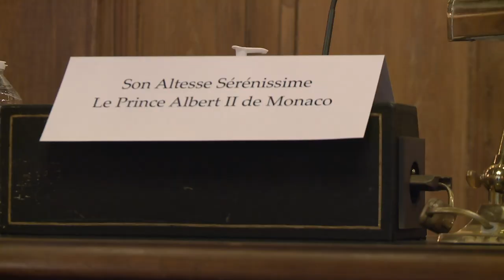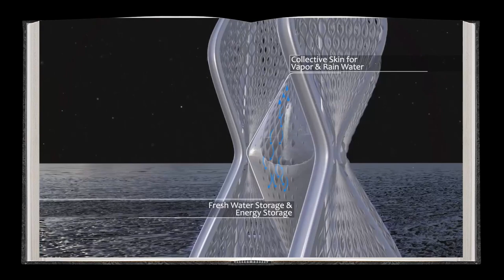FILM FONDATION JACQUES ROUGERIE - INSTITUT DE FRANCE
Film de la cérémonie de remise des prix 2021 de la fondation Jacques Rougerie à l'Institut de France